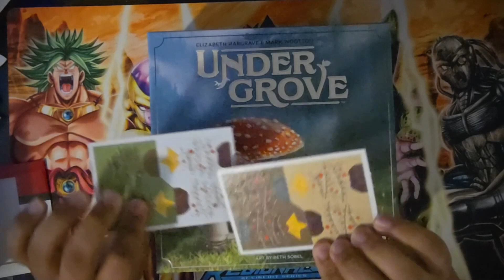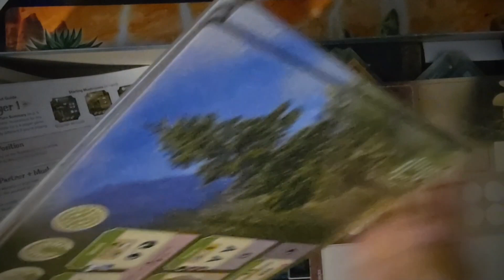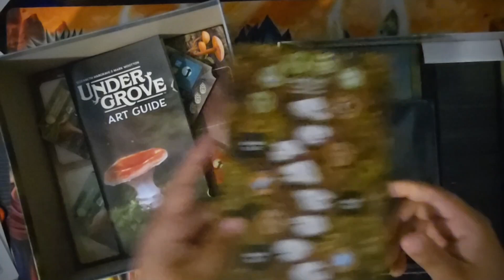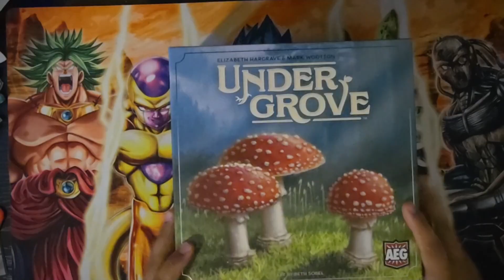Abriendo Under Grove kickstarter edition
Si les interesa podria hacer un gameplay en un futuro